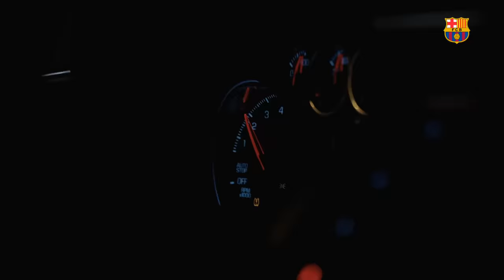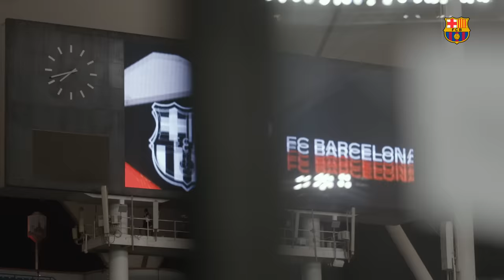INSIDE VIEW I EL CLASICO SPANISH SUPERCUP FINAL 🏆💙❤️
FC Barcelona have won their first major trophy of the Xavi Hernández era! Not just that, but they have done it in style, playing exactly the kind of football that Culers want to see. And to make the taste sweeter still, they did it against none other than Real Madrid! The King Fahd Stadium in Riyadh was treated to an authentic spectacle on Sunday. That was always going to happen. El Clásico never fails to disappoint.